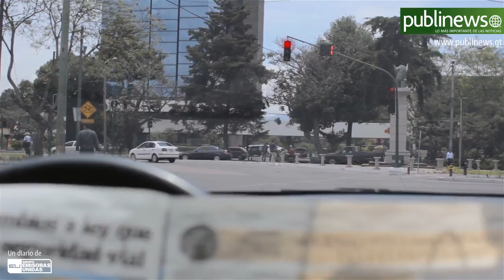Infórmate rápido, infórmate bien